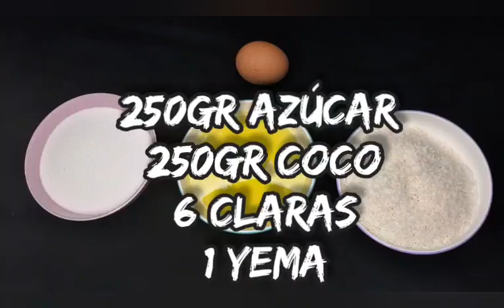SULTANAS DE COCO - CUCHARAS MEDIDORAS - TUPPERWARE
¡Hola!
Hoy os traemos una receta muy rica y fácil de hacer con muy pocos ingredientes. Os encantará.

Ingredientes
250gr azúcar
250gr coco
6 claras
1 yema